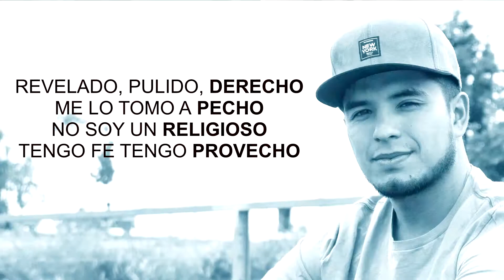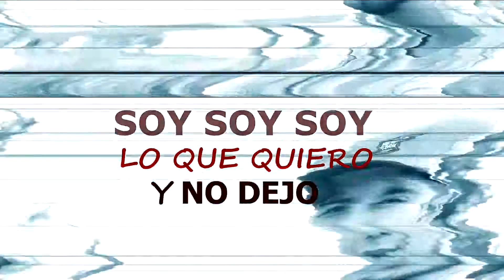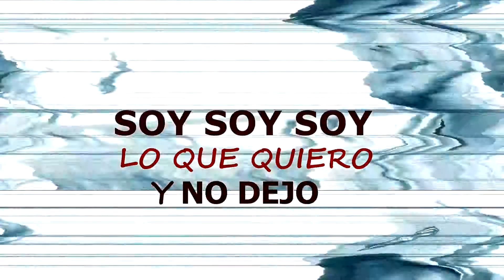HODIS RAP - SOY SOY SOY. (2019) / VideoLiric